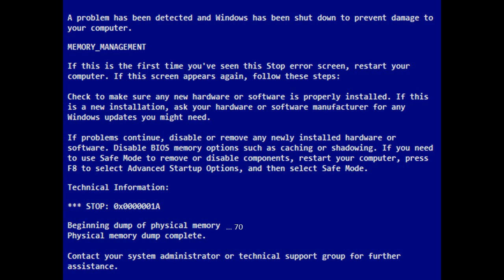Windows Fruit Ninja 7.1 Ultimate is BSOD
Created in Microsoft PowerPoint 2010.